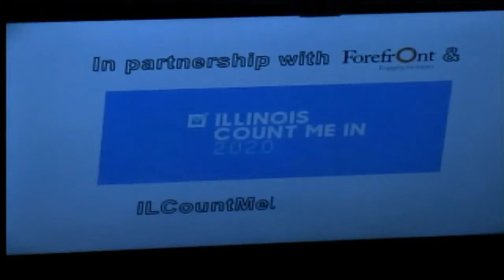City Council Meeting 3/23/2020